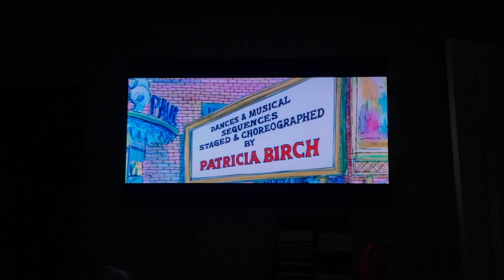GREASE 1998 VHS